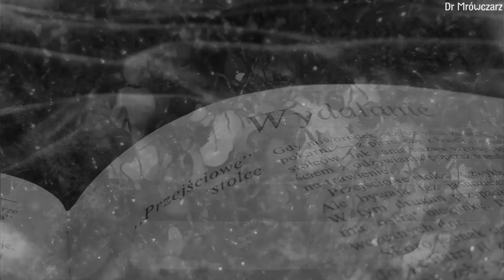Wścieklice Myrmica spp. Kiedy NIE należy łapać królowej? (czerwone mrówki) | Dr Mrówczarz #13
W tym filmie opowiadam o pewnej kolonii mrówek, założonej przez królową Myrmica sp. nie pochodzącą z rójki. Apeluję również o NIE łapanie samotnie wędrujących królowych tych mrówek w porach roku, kiedy ich rójki nie występują.

Życzę przyjemnego oglądania!